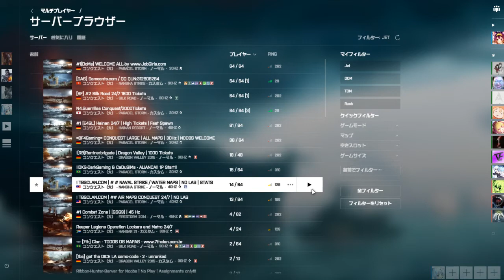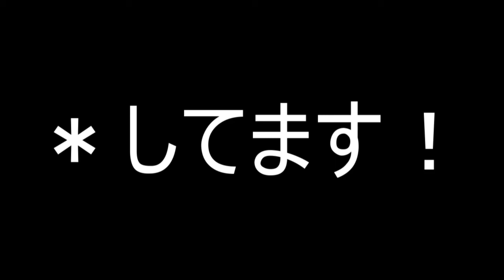NETA×KNiF DualTeamtage2 by ore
【Player】
KNiF

【editor】
KNiF

【thumbnail】